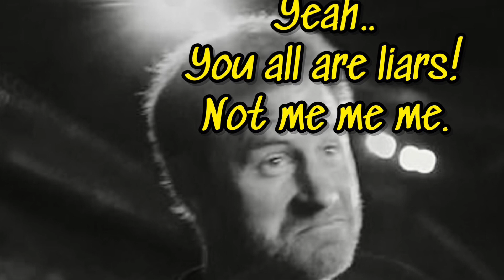Prince Harry being paid to TELL LIES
Not blue- Kiley Dailey 2